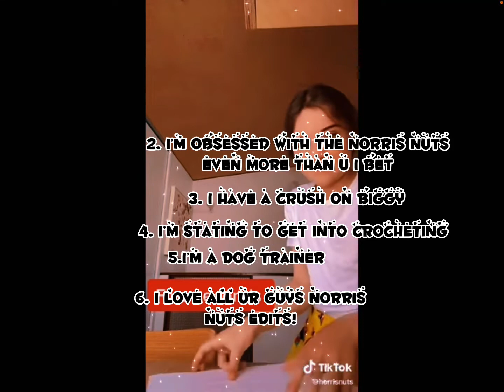Things about me